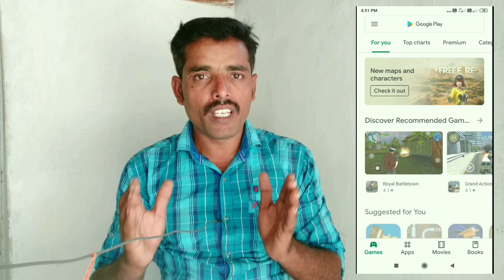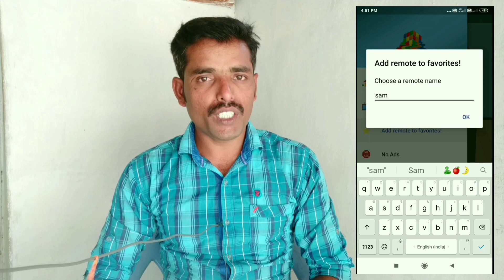free Dish setup box is zee Hindustan tv channel Tamil Language change in Tamil 1080p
I have explained how to convert zee Hindustan tv into Tamil.